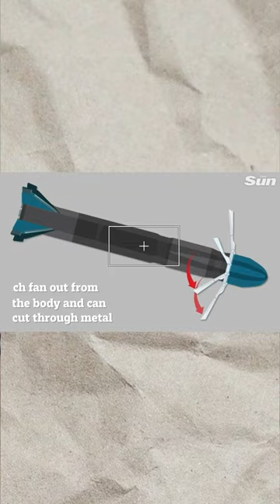Hellfire R9X Working |Feat Al-Qaeda commandar ayman al-zawahiri 🔥🔥🔥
In this video, Hellfire R9X से कैसे पेला USA ने Al-Qaeda के लीडर को we tell you about hellfire r9x missile features and how it works. We also tell you how the USA kill al Qaeda leader.

hellfire r9x demonstration

hellfire 19x missile
hellfire 19x missiles

al queda leader ayman al-zawahiri killed in drone.

world news today in amharic
world news today with david muir
us hellfire missile
ninja missile how it works
ninja missile drone
ninja missile video
ninja missile(x9)
ninja guided missile
ninja 2 missile mode
19x ninja missile
ak ninja missiles
agm 11419x ninja missile
hellfire misuse ninja blade
alzawahiri killed 30 what is a hellfire missile
predator drone us military
predator drone take off